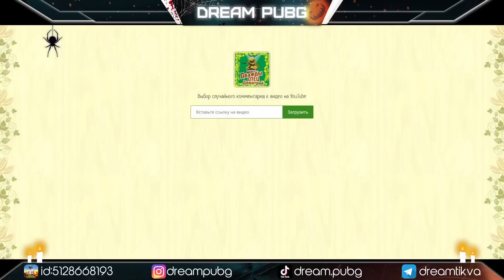НОВЫЙ Х-КОСТЮМ 12 УРОВНЯ - ТАЙНЫЙ ШУТ в PUBG MOBILE!! МАССОВЫЙ ДРОП в ОБНОВЛЕНИЕ 2.3 в ПУБГ МОБАЙЛ!